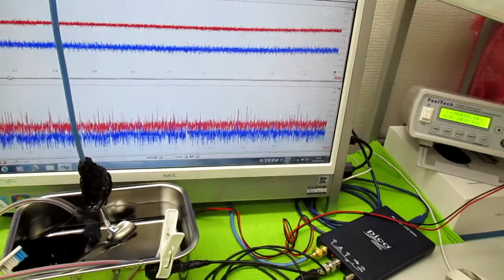メガヘルツの超音波発振制御（超音波システム研究所）